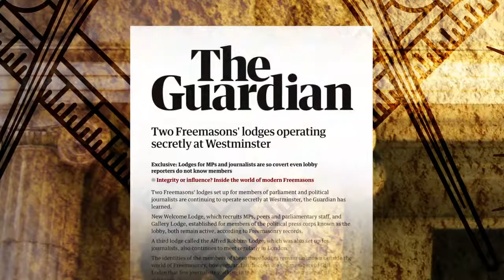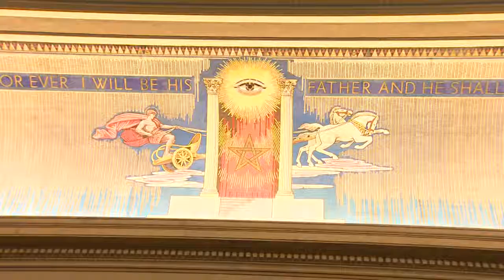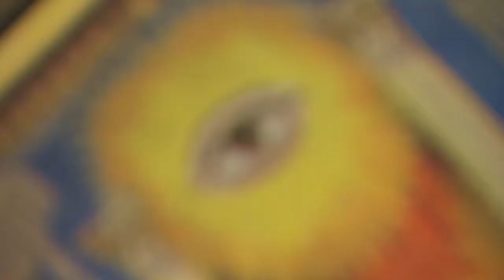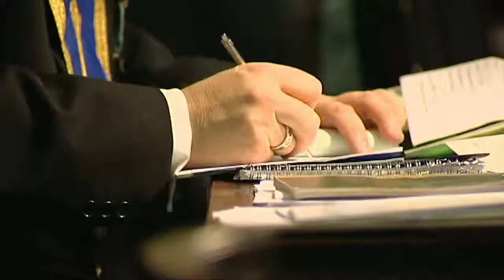✅ محفل الماسونية في بريطانيا United Grand Lodge of England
المحفل الماسوني الكبير في إنجلترا
 المحفل الماسوني الكبير في إنجلترا (بالإنجليزية: United Grand Lodge of England)‏(UGLE) هي الهيئة الحاكِمة للماسونيين في إنجلترا وويلز وللمَحفِل الأخرى، وفي الغالب تَخضع لها دول الكومنولث ودول الإمبراطورية البريطانية سابقاً. وهي تَدعي أنها أقدم محفل كبير بالعالم، من خلال إنحِداره من أول محفل كبير تشكل في لندن سنة 1717. ويُلقب هذا المَحفل بالإضافة لمحفل إيرلندا الكبير ومحفل اسكتلندا الكبير بـ"بيت المحافل الماسونية" أو "بيوت الدستور".